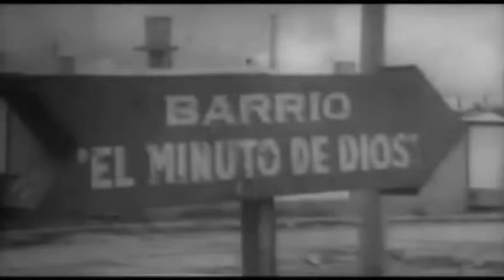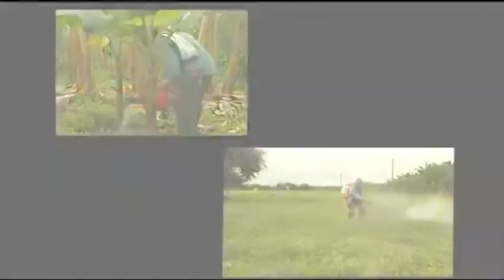Video Organización El Minuto de Dios